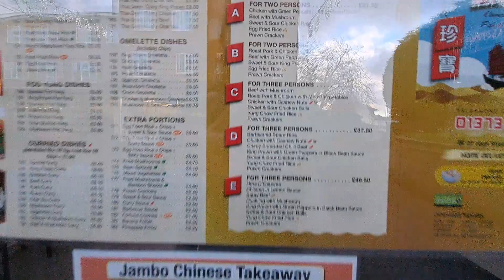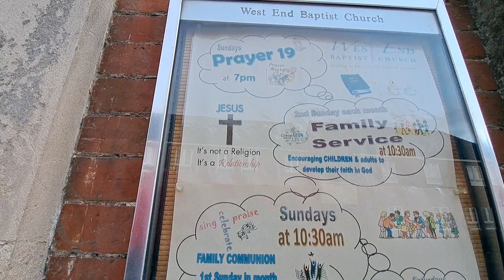Walk about Westbury Wiltshire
walking about around Westbury conveniently located near other areas and Westbury is worth a walk around.